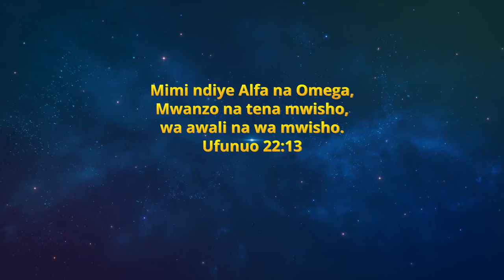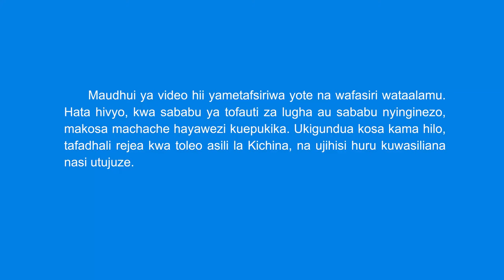Wimbo wa Kusifu | Mungu Ni Mwanzo na Mwisho (Music Video)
Mimi ndiye Alfa na Omega, Mwanzo na tena mwisho, wa awali na wa mwisho.
Ufunuo 22:13

Mungu Anakuwa mwili hasa kwa ajili ya kuikaribisha enzi mpya,
Atakuwa Ameikamilisha enzi ya kale wakati uo huo.
Kila wakati Yeye Mwenyewe Anapofanya kazi miongoni mwa mwanadamu,
ni mwanzo wa mapigano mapya.
Bila mwanzo wa kazi mpya,
kwa kawaida hakutakuwa na kikomo kwa enzi ya kale.
Na bila kikomo kwa enzi ya kale
ina maana kuwa vita na Shetani havijafika mwisho.
Mungu ndiye Mwanzo na tena Mwisho;
ni Yeye Mwenyewe ndiye Anayeanzisha kazi Yake
na hivyo lazima iwe ni Yeye Mwenyewe Anayemaliza enzi ya kale.
Huo ndio ushahidi kuwa Yeye humshinda Shetani na huishinda dunia.
Yeye ndiye Mpanzi na Mvunaji.

Ni kama tu Mungu Mwenyewe Anakuja miongoni mwa mwanadamu na kutenda kazi mpya
ndipo mwanadamu atakapoweza kujitoa kutoka katika umiliki wa Shetani
na kupata maisha na mwanzo mpya.
Vinginevyo, mwanadamu ataishi milele katika wakati wa kale
na milele kuishi katika ushawishi wa kale wa Shetani.
Katika kila enzi inayoongozwa na Mungu, sehemu ya mwanadamu huwekwa huru,
mwanadamu huendelea na kazi ya Mungu kuelekea enzi mpya.
Ushindi wa Mungu ni ushindi kwa wale ambao humfuata Yeye.